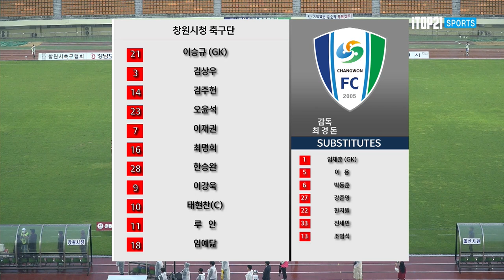H/Lㅣ[K3 League] 창원시청 축구단 vs 울산시민축구단 - 12R - 2022.05.13